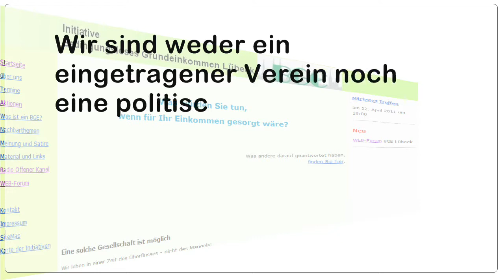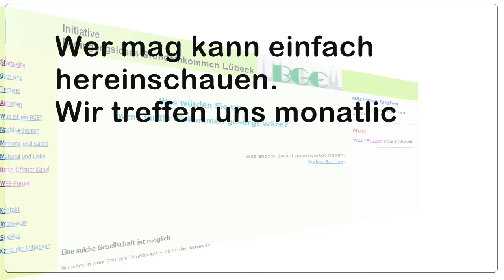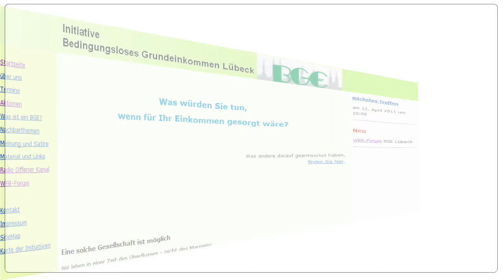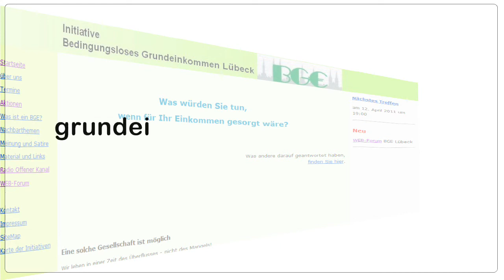Initiative Bedingungsloses Grundeinkommen Lübeck